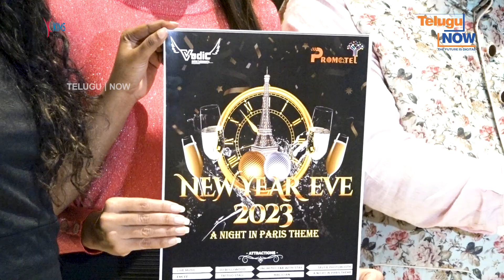Hyderabad Biggest New Year Event At Taj Deccan | Vedic entertainments | Promote | Telugu now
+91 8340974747